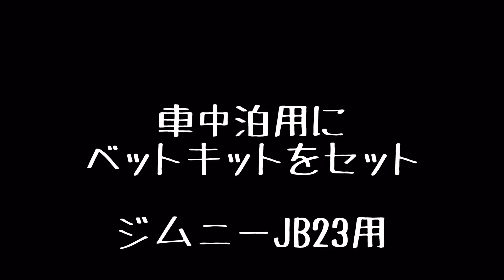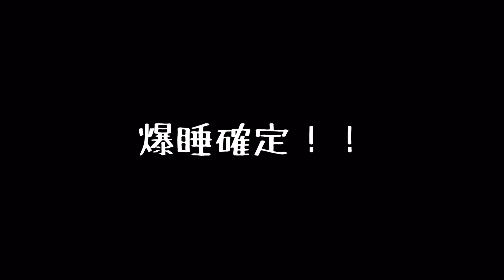【車中泊】ジムニーJB23用ベットキット 鮎釣り師仕様車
鮎釣り師仕様車
ジムニーJB23用のベットキット＆鮎釣り師の車載道具の紹介です。

今回のベット
車中泊ベット専門店　MOCO
ジムニーJB23用
車中泊ベットキット(シングル)

ミュージシャン: EnjoyMusic